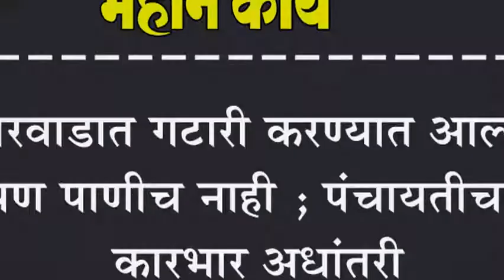औरवाडात गटारी करण्यात आल्या पण पाणीच नाही ; पंचायतीचा कारभार अधांतरी